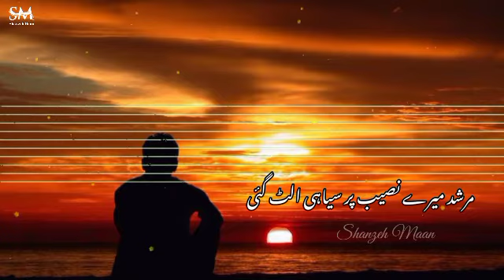Woh Mera Nahi Raha.../Sad Urdu Poetry/Murshad Poetry/Urdu Shayari